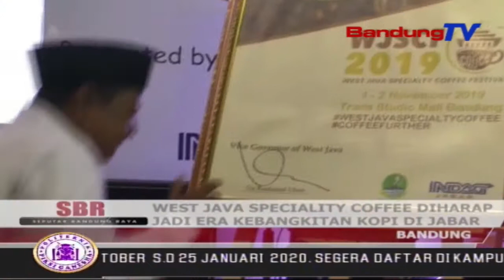West Java Speciality Coffee Diharap Jadi Era Kebangkitan Kopi Di JABAR | SBR | BANDUNGTV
SBR | BANDUNGTV | HANY SANDRA | Dinas Perindustrian Dan Perdagangan Jawa Barat Menggelar West Java Speciality Coffee Festival 2019, Di Kawasan Trans Studio Mall Bandung, Pada Satu Hingga Dua November 2019. Kepala Dinas Perindustrian Dan Perdagangan Jawa Barat Berharap, Gelaran Tersebut Menjadi Era Kebangkitan Kopi Di Jabar. Speciality Coffee Assotiation Of Indonesia Dan Federasi Kopi Asean Telah Mengakui Kopi Jabar Berkualitas Tinggi.